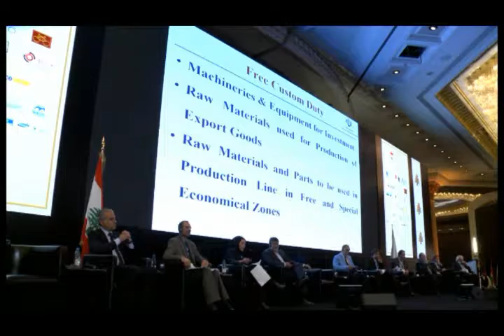LDE 2016 Day 2: Exploring Iran from a Lebanese Perspective